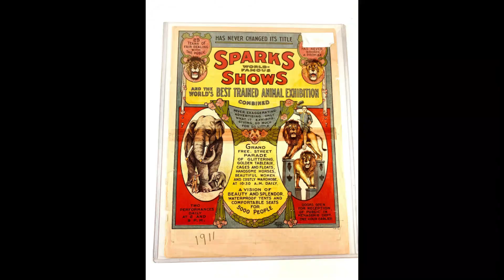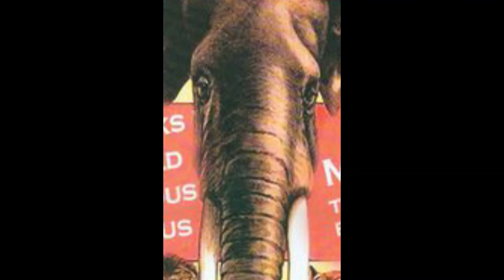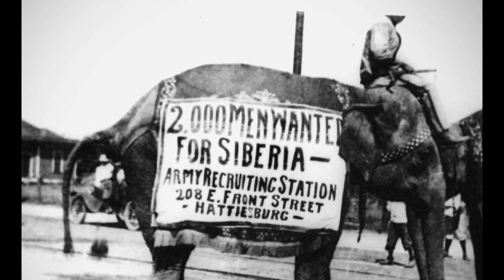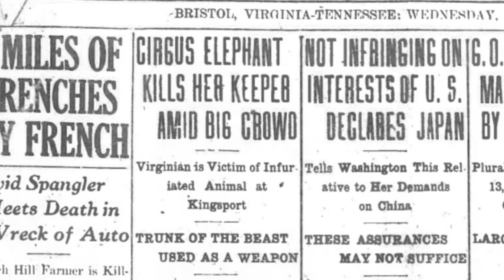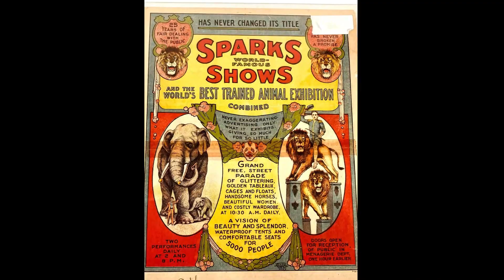እውነተኛ ታሪክ| በስቅላት የተቀጣችው ዝሆን አሳዛኝ ታሪክ.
Nile recaps.

Video: @scienceatscc1178